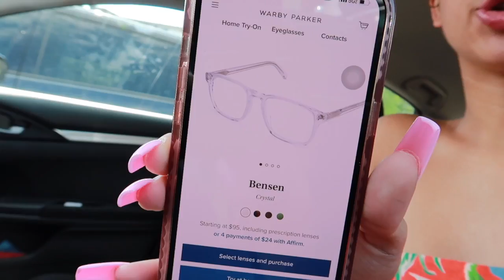solo diaries 03: spoiling myself, working out, amazon & grocery haul, etc. | alyssa howard 💗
👻 SNAP: snapsofsyssa